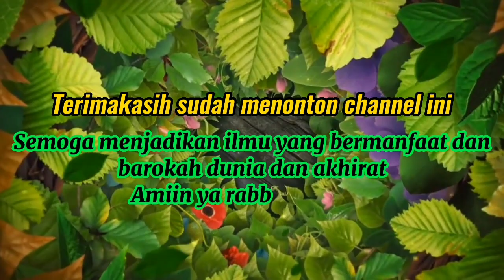Amalan Untuk Ibu Hamil Yang Kepengen Anak Laki-laki Atau Perempuan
Ceramah ini merupakan bagian dari ceramah Habib Rifky Alaydrus yang videonya saya rangkum agar lebih mudah.

Sholawat kepada Nabi memiliki faedah yang luar biasa bagi semua umatnya. Baik itu mendapatkan pahala yang besar, mendapatkan ridhonya Allah SWT, ataupun mendapatkan rizki dalam bentuk apapun.
Dan salah satu faedah dari bersholawat yang beliau amalkan adalah mendapatkan keturunan yang baik yang kita inginkan, insya Allah.

Dengan membaca sholawat Nabi sebelum belajar 3 kali dan setelah belajar 3 kali, insyaallah, Allah SWT akan memberikan kemudahan dalam belajar, dalam mengingat, dan dalam menghafal dalam pelajaran.
untuk ibu hamil yang sedang hamil, jika ingin mendambakan anak laki-laki atau perempuan, bisa membaca sholawat Nabi sebanyak 33 kali, yang penting yakin. insyaallah, Allah SWT akan mengabulkan apa yang ibu harapkan. sebagai mana yang Habib praktekkan dalam ceramahnya.